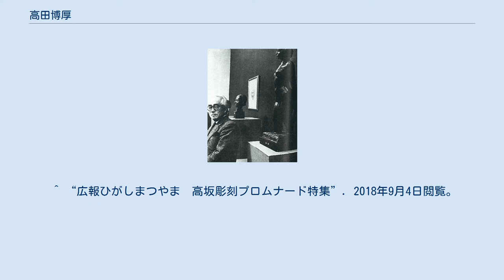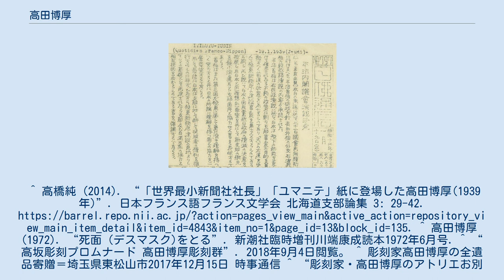高田博厚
高田 博厚（たかた ひろあつ、1900年8月19日 - 1987年6月17日）は、日本の彫刻家、思想家、文筆家、翻訳家。
 少年時代から文学・哲学・芸術に目覚め、18歳で上京し、高村光太郎の勧めで彫刻や翻訳に従事。
31歳でフランスにわたり、ロマン・ロラン（作家）やアラン（哲学者）、ポール・シニャック(画家)、ジョルジュ・ルオー（画家）をはじめとするヨーロッパの優れた知識階層と交流する。
生活のために在欧日本人向日刊紙『日仏通信』を立ち上げ、第二次世界大戦中も日本に戻らず新聞記者として活動し、パリ外国人記者協会副会長を務める。
 難民生活を経て、戦後もフランスにとどまり、彫刻家としての創作活動や記者としての取材活動を継続、カンヌ国際映画祭日本代表を約10年にわたり務めるなど、フランスでは日本人を代表する存在となる。
57歳の時にフランスで制作し手元にあった彫刻は、すべて自ら破壊して日本に帰国(絵画はアトリエを受継いだ野見山暁治に処分を依頼した)。
新制作協会会員、日本美術家連盟委員、日本ペンクラブ理事、東京芸術大学講師などを務めるが、九州産業大学芸術学部の創設に尽力した後、徐々に引退し制作のみに専念する。
 高田博厚は、森有正とともに加藤周一の小説『運命』のモデルといわれている。
 また、娘の田村和子は詩人田村隆一の元夫人で、ねじめ正一の小説『荒地の恋』のモデルとなった。
Hiroatsu Takata Shinchosha 1962-3 （英語版ウィキペディア） 日仏通信(一部) 近年刊行の新版 小品集をまとめた著作 資料等 「高田博厚と出会う」 :2017年 高橋純名誉教授による埼玉県東松山市での講演全文(関連動画のテキスト) 小樽商科大学学術成果コレクション 伝説,事実,真実そして/あるいは文学? : ロマン・ロラン=高田博厚往復書簡発見に触れて (高橋純名誉教授記念号)小樽商科大学学術成果コレクション ロマン・ロラン＝高田博厚往復書簡クロノロジー：高橋 純、小樽商科大学学術成果コレクション 80年前の目撃者の証言 ― 高田博厚著「ロマン・ロラン」（1936） ―：高橋 純、小樽商科大学学術成果コレクション 「世界最小新聞社社長」「ユマニテ」紙に登場した高田博厚(1939年)：高橋 純、小樽商科大学学術成果コレクション 森有正の言語論と心理臨床 : 対話関係における二項関係の日本的性格：鑪 幹八郎、京都文教大学・京都文教短期大学学術情報リポジトリ 福祉と開発の人間的基礎－森有正のレゾナンス－：岡田 徹、日本福祉大学機関リポジトリ 山下りんとルオー: 近現代キリスト教美術研究序説：鐸木 道剛、東北学院大学学術情報リポジトリ 煥乎堂文芸講座『美術の本質』 - YouTube 東北大学教養学部での講演会 - YouTube 稲村ガ崎のアトリエの様子 - YouTube：ピアノ：高橋 在也 洋画家・野見山暁治×作家・堀江敏幸特別対談 - YouTube 高田博厚、田口弘、高村光太郎　東松山に輝いたオリオンの三つ星 - YouTube 小山弘明：高村光太郎連翹忌運営委員会代表 指で思索するということー高田博厚の生涯と思想ー - YouTube 浅見洋：西田幾多郎記念哲学館館長 彫刻のモデルになる - YouTube 室町澄子：元ＮＨＫアナウンサー、ラジオ深夜便アンカー 新事実ロマン・ロランと高田博厚ー新発見の日記・書簡から－ - YouTube 高橋純：小樽商科大学名誉教授 朗読コンサート - YouTube 朗読：妻沼 絢子、ヴァイオリン：渡邉 賢治、チェロ：井村 果奈枝、ピアノ：高橋 在也 ^ “日仏で活躍した彫刻家・高田博厚の足跡たどる　東松山市総合会館で１８日まで”. 東京新聞. (2018年11月16日). 2019年1月31日閲覧。
 ^ “広報ひがしまつやま　思索の道(高田博厚没後30年特別企画)”. 2018年9月3日閲覧。
 ^ “広報ひがしまつやま　高坂彫刻プロムナード特集”. 2018年9月4日閲覧。
 ^ 高橋純 (2014). “「世界最小新聞社社長」「ユマニテ」紙に登場した高田...